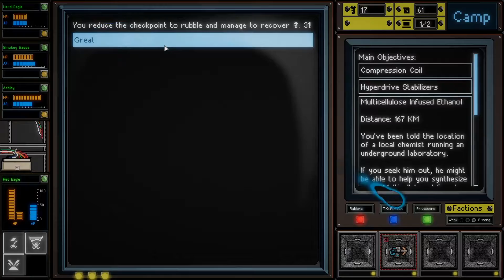Convoy - 3 - Sonic Screw Showdown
No driver required.